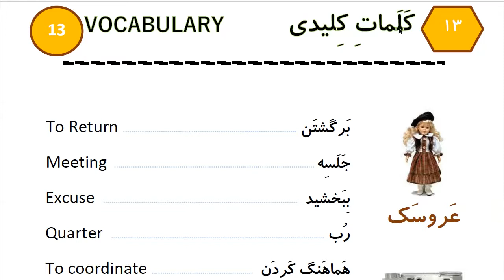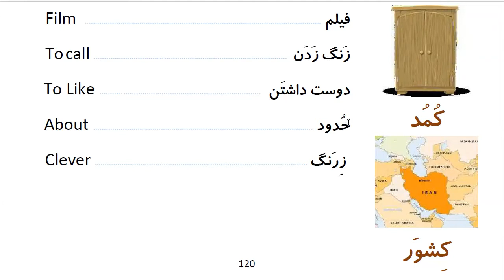Learn to Speak Persian FAST: For Beginners - Lesson 9 - What time is it ? - Part 11